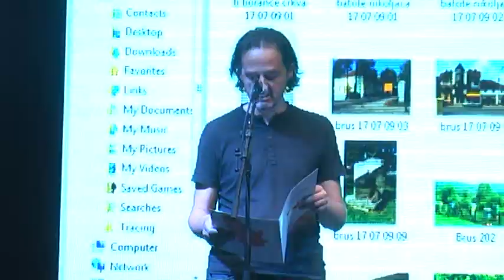Zlatne Ruke Brusa-Brus 18.08.2013.(Folklor,Pesma i Modna Revija UG Radinost Aleksinac)(bojan svitac)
Zlatne Ruke Brusa 2013 - Izlozba Suvenira i Domacih Jela
Folklor,Pesma i Modna Revija UG Radinost Aleksinac